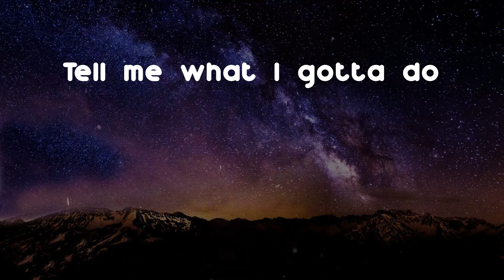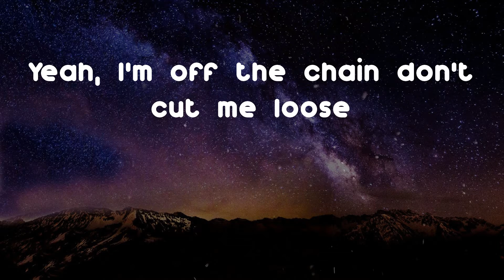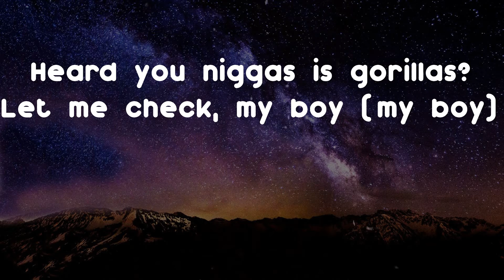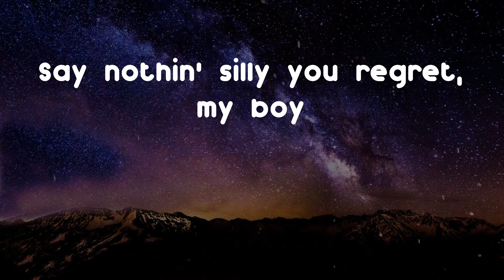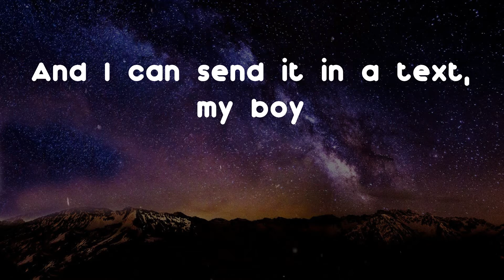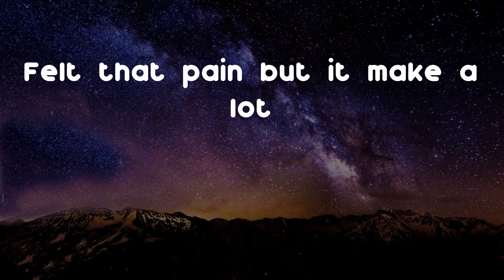Pusha T - Scrape It Off (Lyric Video)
Hope you enjoy "Scrape It Off" as much as i do

Lyrics: Scrape It Off - Pusha T
Got it off the road, off the curb, off the block (cut it)
In too deep in the streets
Felt that pain but it make a lot
Whenever she calls
Know what I gotta do
I'm movin' with a tool (yeah)
I pity that fool, woah
Yeah, oh
Yeah, uh
Tell me what I gotta do
Pull up in a bucket coupe
One for me and one for you
Yeah, like what the motherfuck's a roof?
Yeah, I'm off the chain don't cut me loose
Yeah, I'm off the chain, I'm off the noose (the noose)
Presidential so good, my doors don't gotta lock 'em
I miscount 'cause I'm off of Oxy
But you scared to put on yo' hoodie? (Yo' hoodie)
Whenever she calls
Yeah, oh
New toys (new toys)
Convoys (convoys)
Hunnid carrots on my neck, my boy
That a hunnid bunny rabbits tryna get, my boy (my boy)
Toll-free (toll-free)
That's direct, my boy
Whenever she calls
Yeah, oh